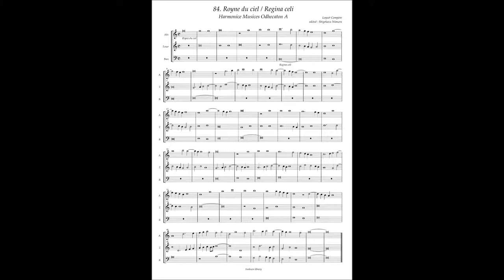Harmonice Musices Odhecaton A No 84 Loyset Compere "Royne du ciel / Regina celi"